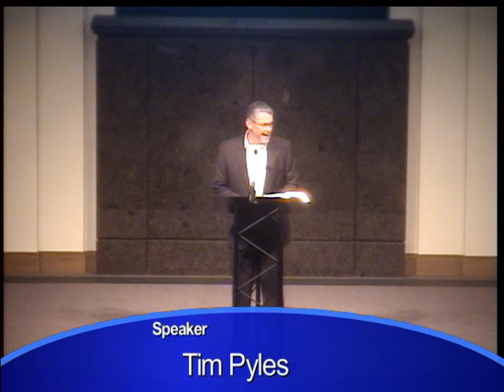Living Faith - Never Too Late - Tim Pyles February 5, 2017